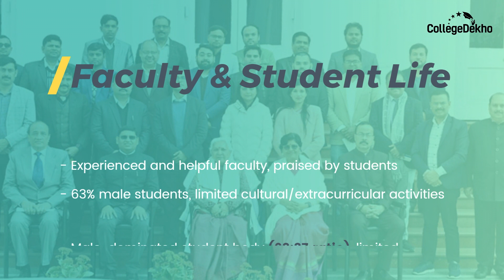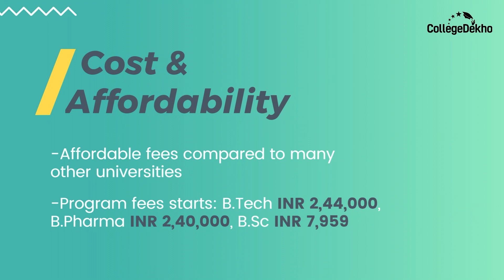Veer Bahadur Singh Purvanchal University | VBSPU Review 2024 | CollegeDekho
CollegeDekho Verdict is back!
In this video, we are reviewing Veer Bahadur Singh Purvanchal University situated in Jaunpur, Uttar Pradesh. Explore the facilities, activities and academics on campus. Get a glimpse of what it's like to be a student at this institution.

Video Highlights
0:00 - Introduction
0:07 - Campus and Location
0:17 - Academics and Admissions
0:25 - Faculty And Student Life
0:37 - Infrastructure and Facilities
0:52 - Placements and Internships
1:02 - Diversity and Representation
1:09 - Student Reviews
1:16 - Fees and Affordability
1:26 - CD Verdict